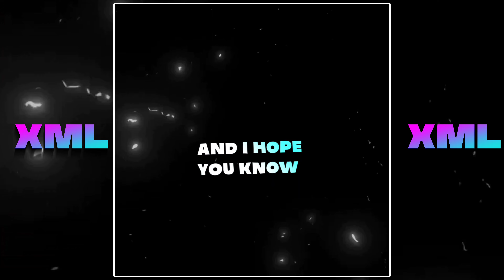Cold water - XML presets|| check on description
XML file
Link ⬇️

IMPORTANT NOTICE *** All these used things are copyrighted . I will send remove it from my channel. Thank you

''''''''''please don't send me strike

thank